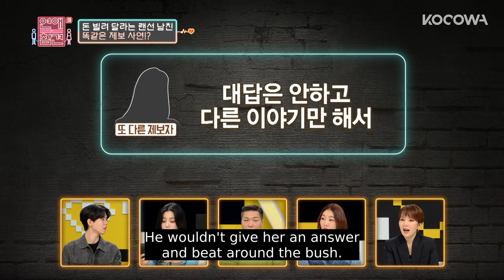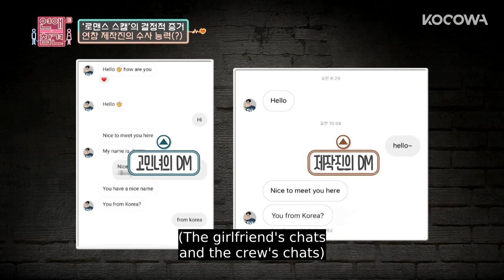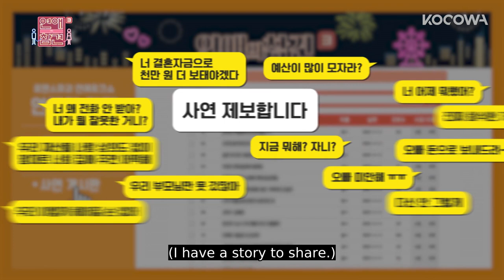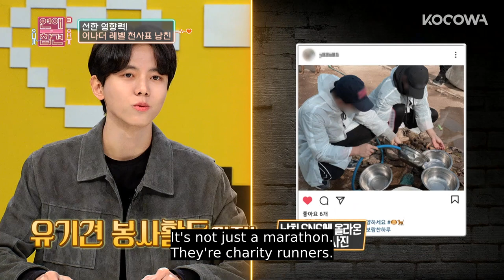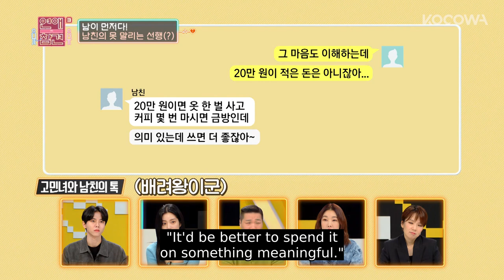Lee Yu Bi's shares her DATING Advice | Love Naggers 3 Ep 54 [ENG SUB]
💌About LoveNaggers 3

Love Naggers are back with Season 3. An impregnable data of breakups is established through season 1 and 2! After the panels have nagged strongly on love stories that are unbelievable than a soap opera, more and more of troubled men and women are being released from their bitter relationships. It will diagnose their relationship more strongly and with more determination. Diagnosing break-ups to people in bloody fights who are fooled to think that it's a romance continues. Romance destroying talk show, Love Naggers Season 3!

GENRE: Variety
SUBTITLE: English
COUNTRY: Korea
YEAR: 2021
MAIN CAST: Kim Sook, Han Hye Jin, Seo Jang Hoon, Joo Woo Jae, Kwak Jeong Eun